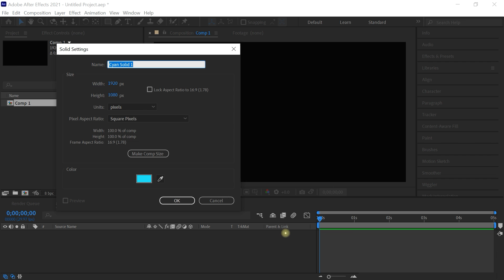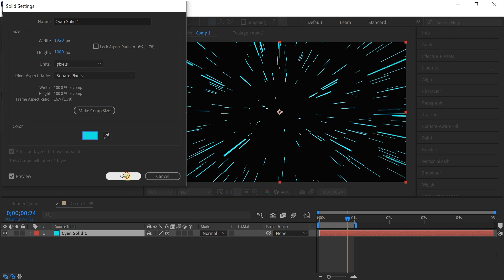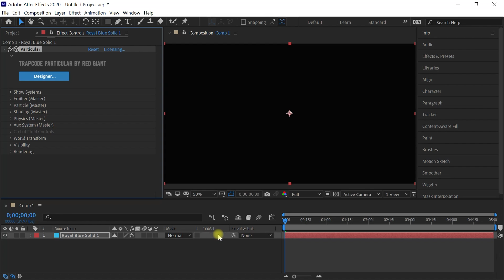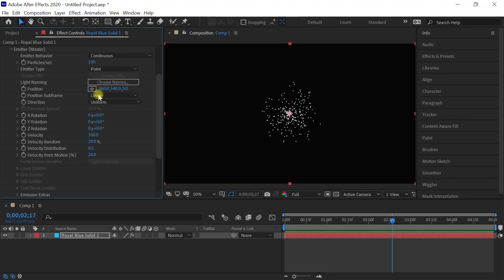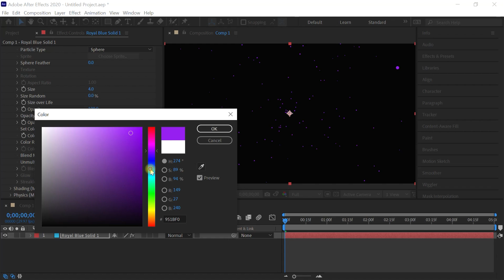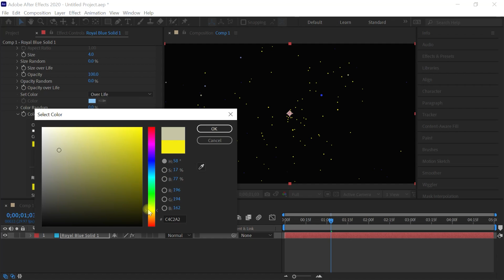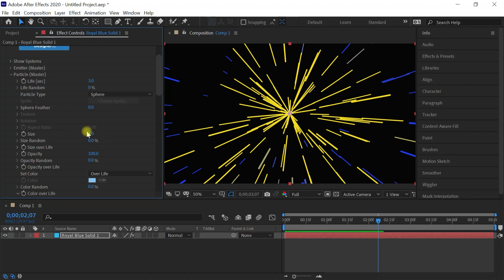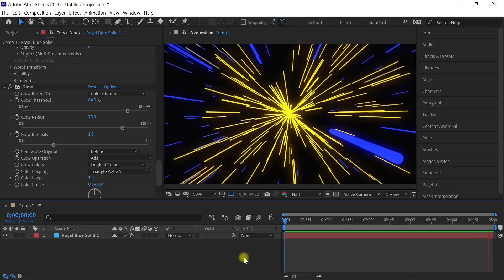2 Ways to Create the Light Warp Speed Effect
Create the light warp speed effect using @MaxonRedgiant Trapcode Particular.